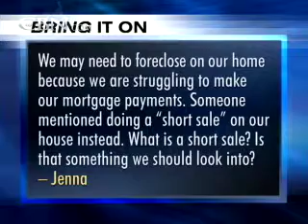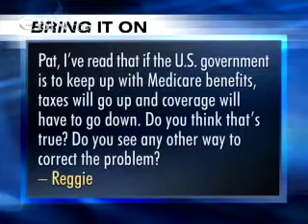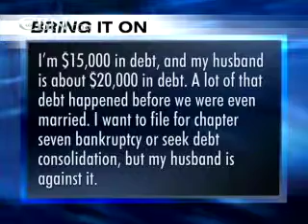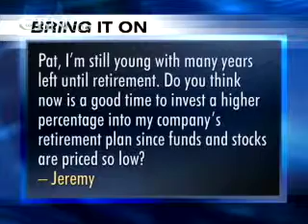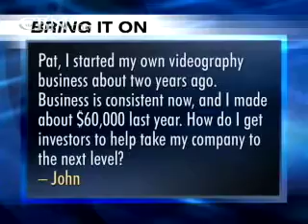Bring It On: Mortgage Struggles - CBN.com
We are struggling to pay our mortgage payments and heard that we should do a 'short sale' on our house. What is that and should we do that? Pat Robertson answers this question and more... The Christian Broadcasting Network CBN